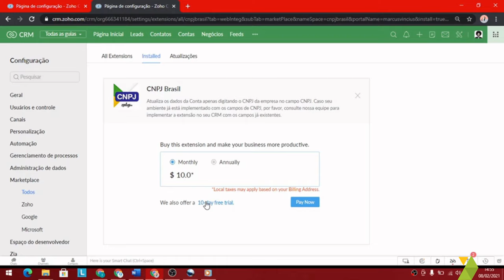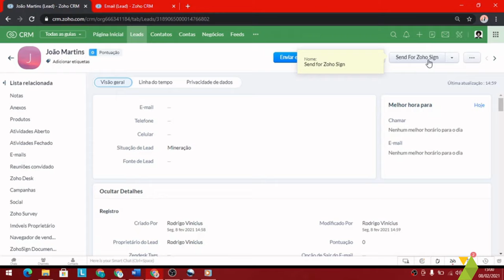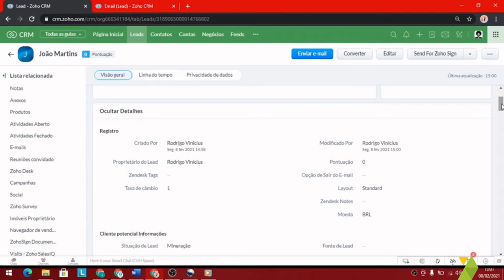Demonstração da Extensão Zoho CRM vs CNPJ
Através do zPlug Zoho CRM e CNPJ Brasil, você será capaz de capturar e atualizar automaticamente os dados capturados na  Receita Federal para seus Leads e Contas (Empresas) do seu Zoho CRM apenas digitando o CNPJ. Muito utilizado para uma maior segurança das empresas com relação aos dados de seus clientes.

Características principais:
- A integração permite através de um clique atualizar os dados cadastrais de CNPJ de um Lead. Basta preencher no campo "CNPJ Receita Federal"!

- A integração permite  você atualizar através do CNPJ os dados das Contas no CRM. Muito útil para visualizar as informações da conta com todos os dados existentes na Receita Federal.

- Preenchimento de campos como CNPJ, Atividade Principal, Razão Social, Nome Fantasia, Sócios, Situação Cadastral, Capital Social e muitos outros no Zoho CRM!